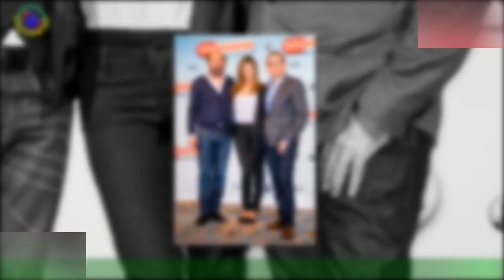Kad Merad : les étonnantes habitudes qu'il avait sa colocation avec Dany Boon (ZAPTV)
Kad Merad était présent sur le plateau de C à Vous ce vendredi 14 avril 2023 aux côtés de Dany Boon,à l’occasion de la sortie de La vie pour de vrai. Durant le tournage, les deux acolytes ont vécu ensemble.L’occasion pour le réalisateur de Bienvenue chez les Ch’tis de dévoiler les étonnantes habitudes de vie de son camarade…